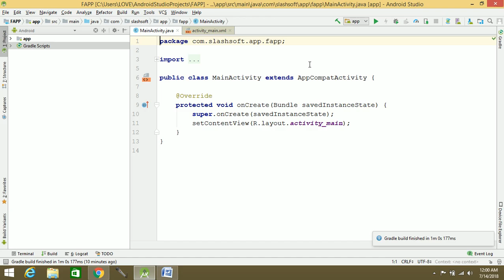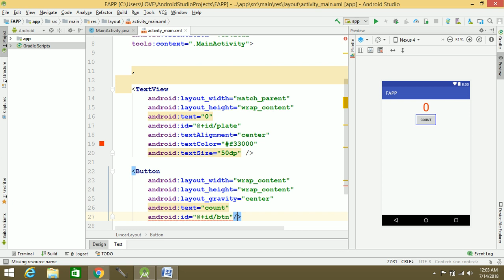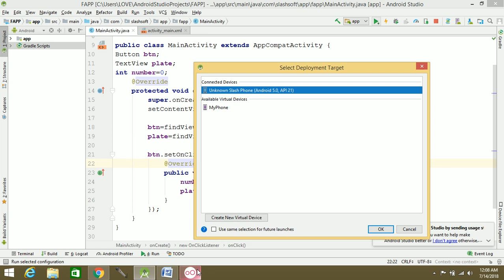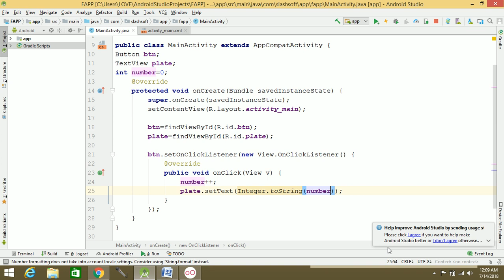android tutorial in pashto # 7 counter app